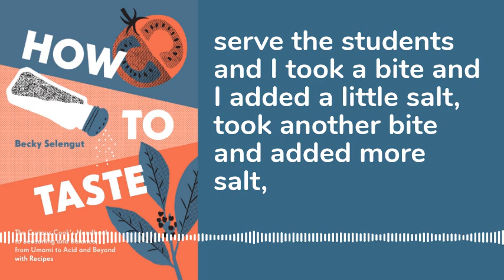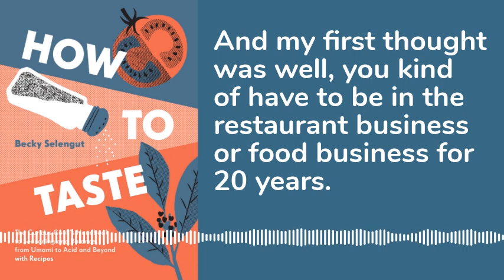Books Foodies Will Devour: podcast preview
KCLS' podcast The Desk Set interviews chefs and authors to talk about the best books about food. Preview the episode by listening to this excerpt with Becky Selugnut, author of How to Taste.